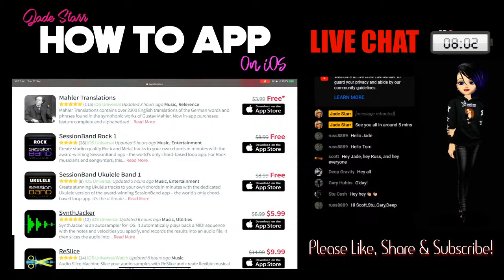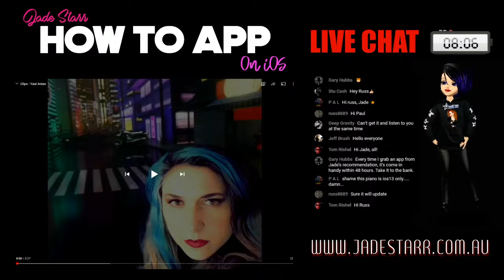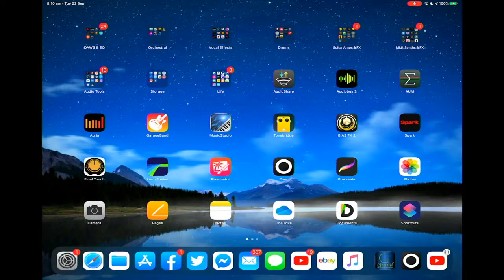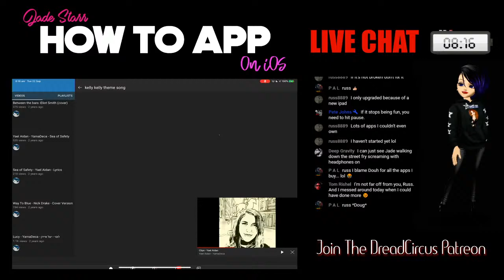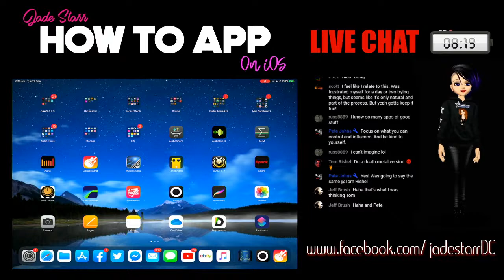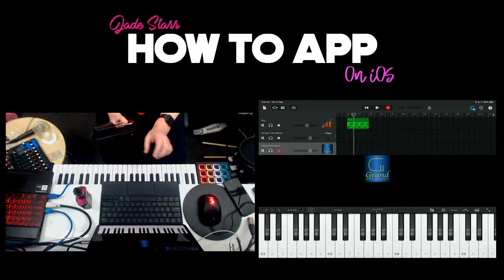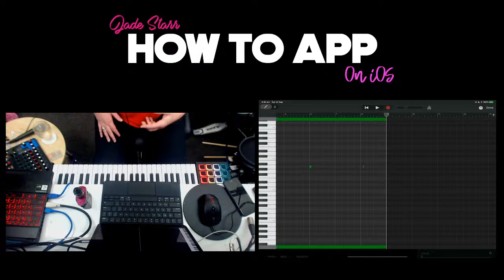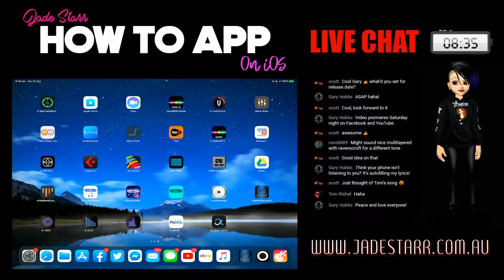Simple, High Quality & Cheap Grand Piano on iOS + GIVEAWAY - How To App on iOS! - EP 81 S2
In this episode of "How to App on iOS" I will be taking a look at the incredibly cheap and simple Grand Piano AUV3 app on iOS. For those of you who can't justify the more expensive Ravenscroft Piano app this is the perfect alternative. If you are getting sick of the Garageband Grand Piano's again this app delivers some really high quality sounds.

I giving away 2 copies of the Nembrini 8180 Monster Tube app. If you would like a chance to win please leave a comment this
Winners will be announced on Fridays Creator Interview show.

Simple, High Quality & Cheap Grand Piano on iOS
Grand-Piano-Auv3